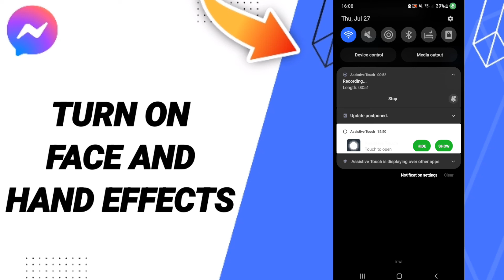How To Turn On Face And Hand Effects On Messenger App